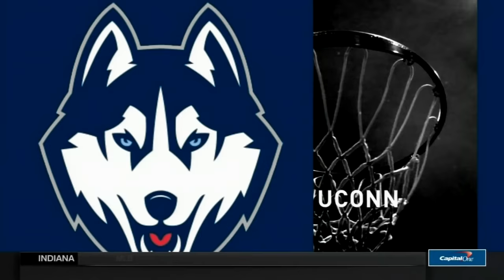UCLA -vs- UCONN 2017 March Madness Sweet Sixteen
WCBB 2017 March Madness
UCONN 110th Win